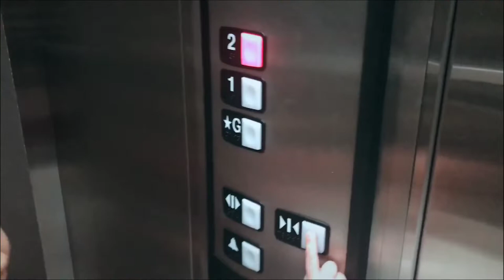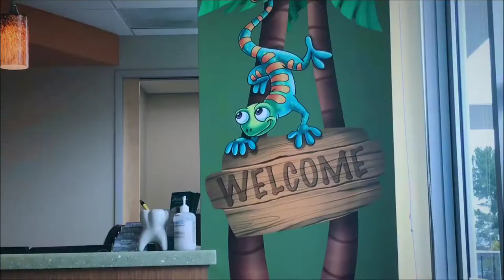小朋友在美国第一次看牙医Visiting Pediatric Dentist for the First Time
第一次看牙医